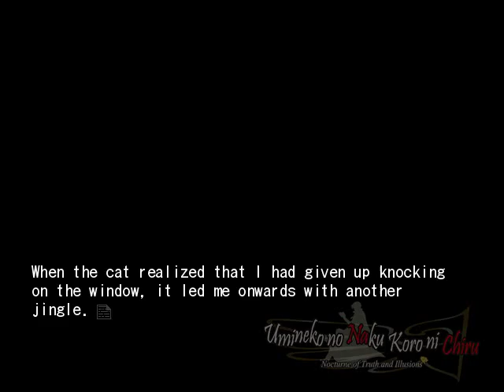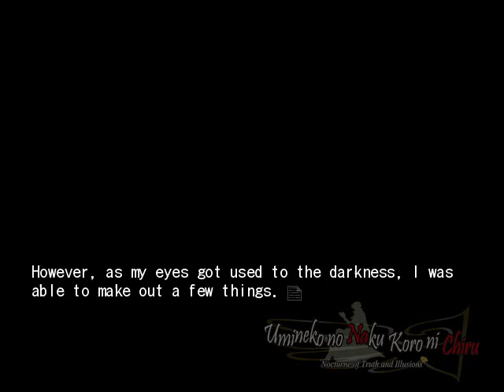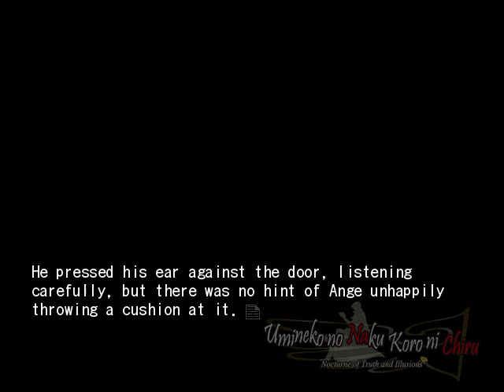EPISODE 8 PT20